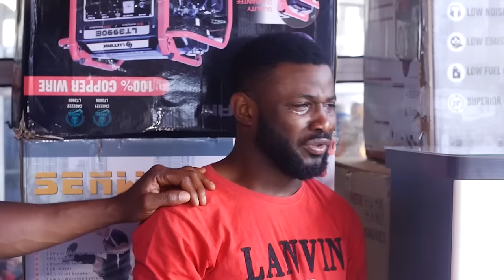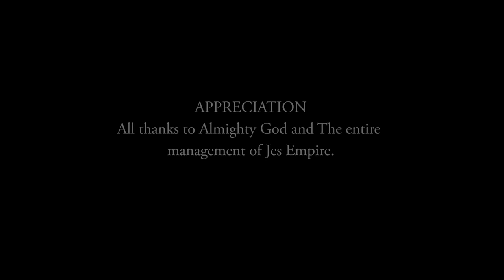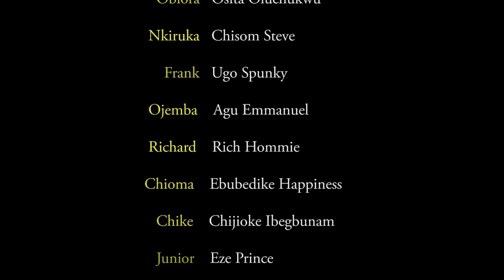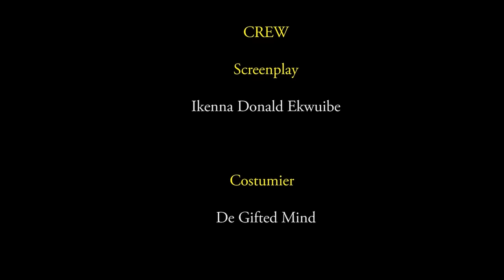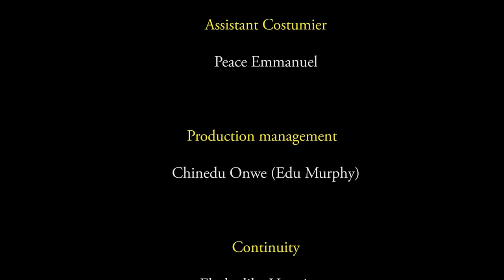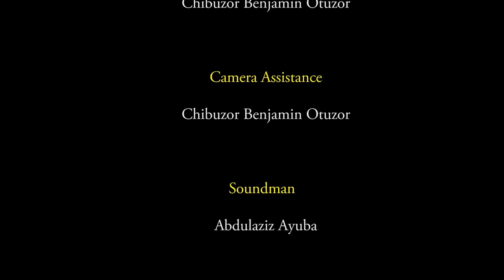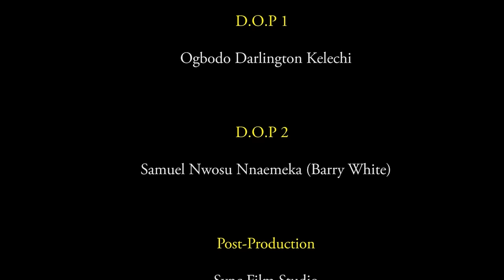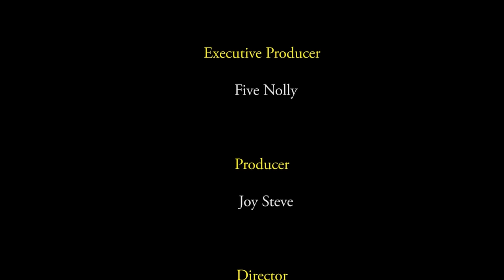When Your Best Friend Is God, You Are Never Alone A TOUCHING TRUE LIFE STORY - A Nigerian Movie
This emotional drama will keep you glued to your screen. No one knows what tomorrow will be so be kind and help as many people as possible when all is rosy.